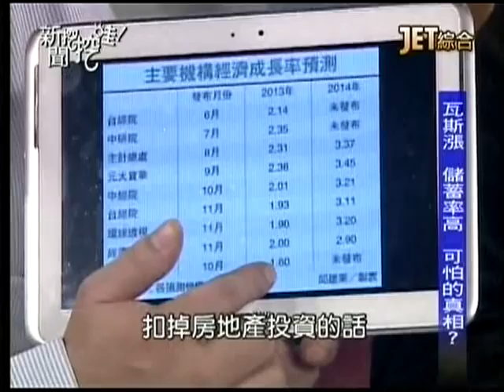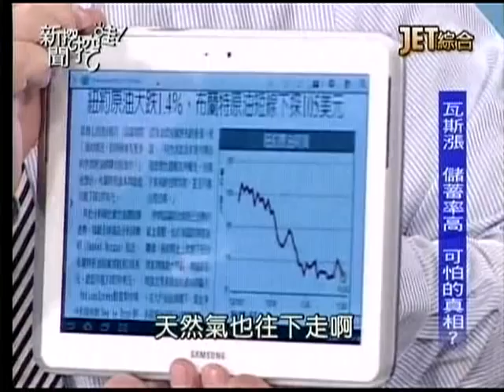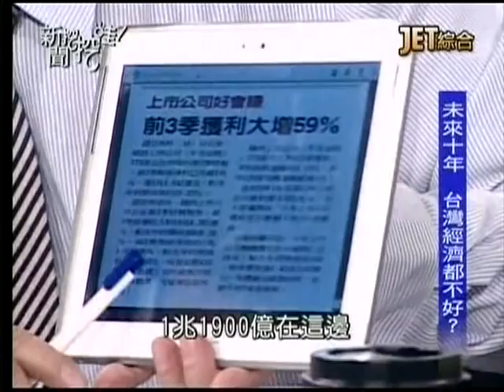20131204新聞挖挖哇3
爺們的年終。
來賓：鍾年晃、王瑞德、黃煒翰、汪潔民、蔡煌瑯
下期節目預告：王貴芬的二巴掌。